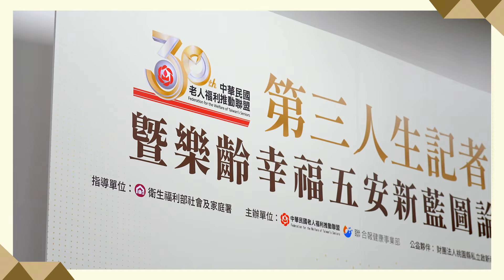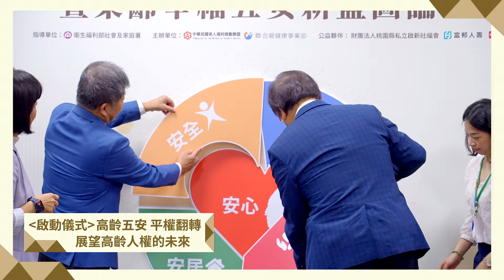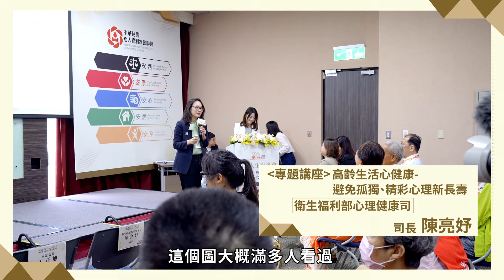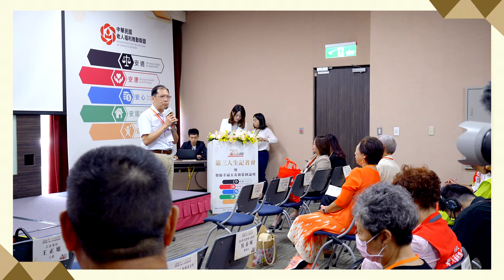第三人生記者會暨樂齡幸福五安新藍圖論壇